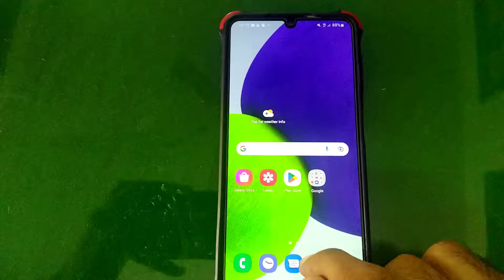Minimize YouTube screen on Android phone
How to minimize YouTube screen on Android phone